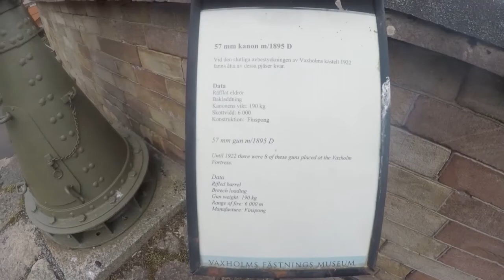Длинный путь домой. Часть 7. Södertälje - Kapellskär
Седьмая часть моего путешествия на каяке из Гудвангена  в Таллин, посвящённого памяти Ирены Рихкранд.
Много ветра и волн. Городище викингов. Курган Бьёрна Железнобокого. Стокгольм. Крепость Vaxholm. Фортификационные сооружения Fredriksborg. Встреча с  паромами.

00:00 Axl&Arth - Breathe

00:37 TRAVEL MUSIC - Disclosure - Latch (Ehrling Remix)

11:33 Airline